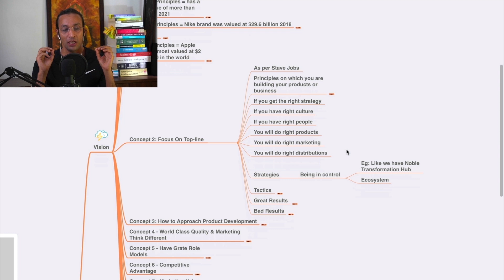Focus On Top-line